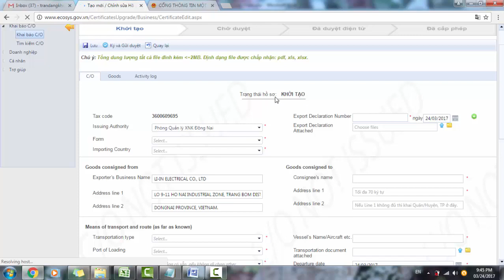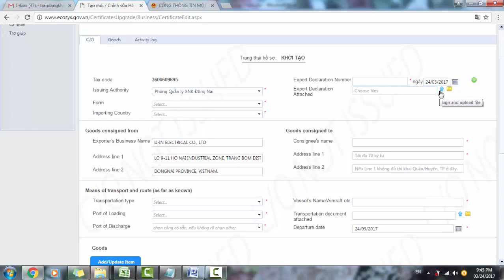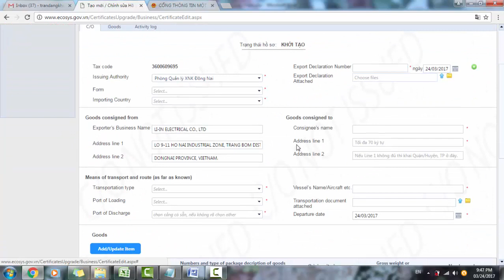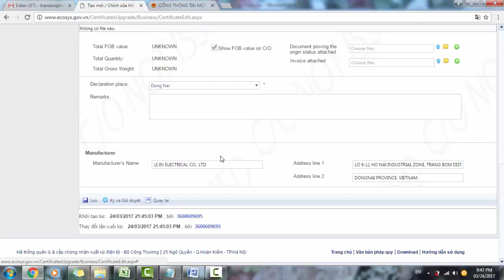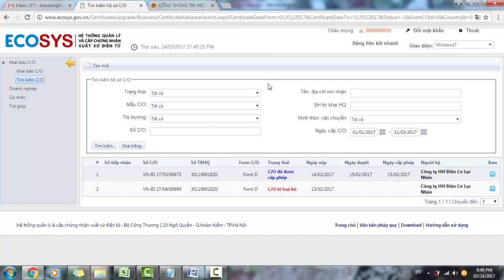Hướng dẫn khai báo C O giấy chứng nhận xuất xứ điện tử trên hệ thống Ecosys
HƯỚNG DẪN KHAI BÁO C/O ĐIỆN TỬ trên Hệ thống quản lý và cấp chứng nhận xuất xứ điện tử tại địa chỉ

Tác giả clip: Mr Trần Đăng Khoa